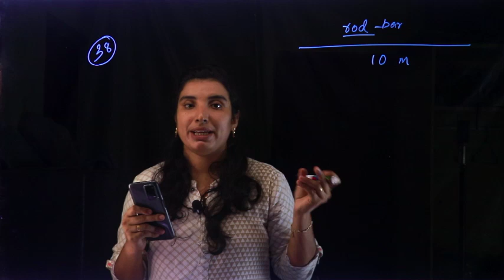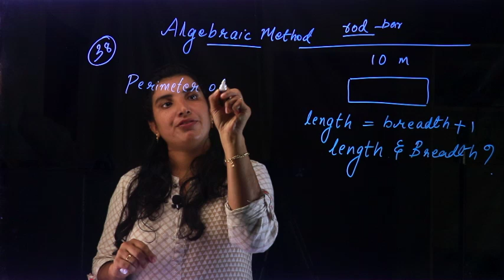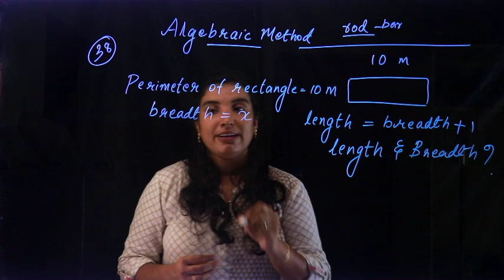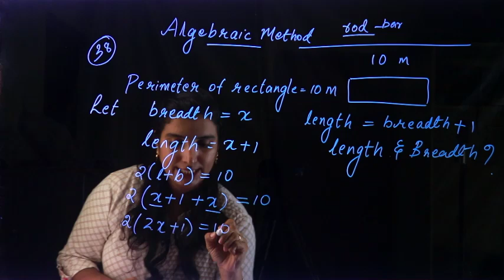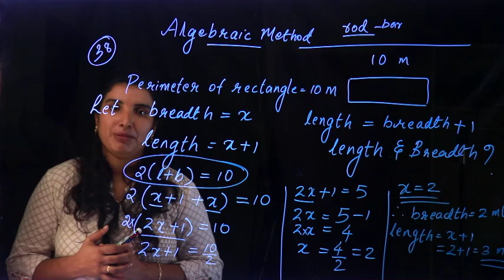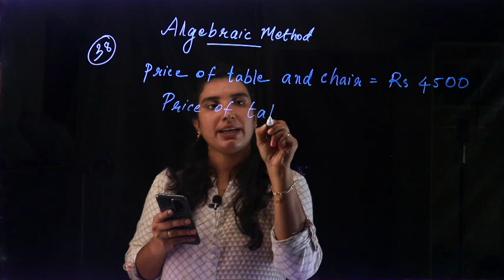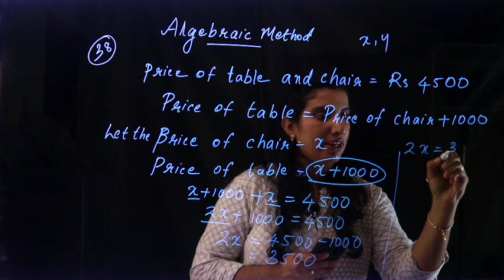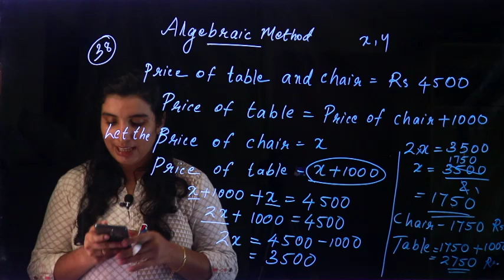CLASS 8 ~ MATHS CHAPTER 2 - EQUATIONS | Part 8 | KERALA Kite Victers | SCERT | AIMY MATHEW